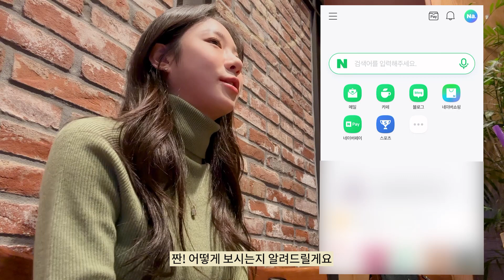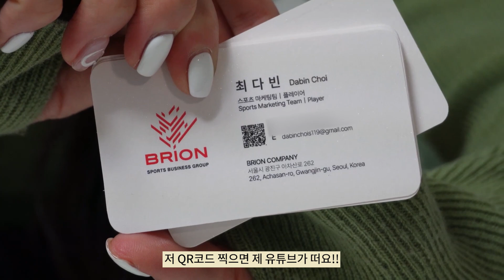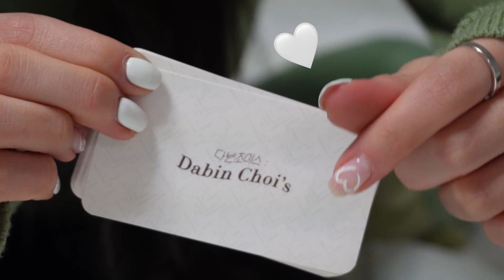일상 Vlog｜피겨 스토리텔러 등장😎 요모조모 모아본 작년 겨울 조각 모음집🧩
작가 최다빈 인사드립니다😌

이번 영상은 작년 겨울,
훈련 외에 했던 저의 일상들을 모아본 건데요

특히 그중엔 제가 네이버 스포츠 스토리텔러로
여러분께 저의 이야기를 전하게 되었다는 소식!
🎉👏(자축)

유튜브에서 다루지 않은 저의 또 다른 이야기
네이버 스토리텔러에서 또 함께 나누어요!
찾아가는 방법은 영상에서 확인하실 수 있습니다
우리 네이버에서도 만나요💚

다음에도 뵈어요 :)